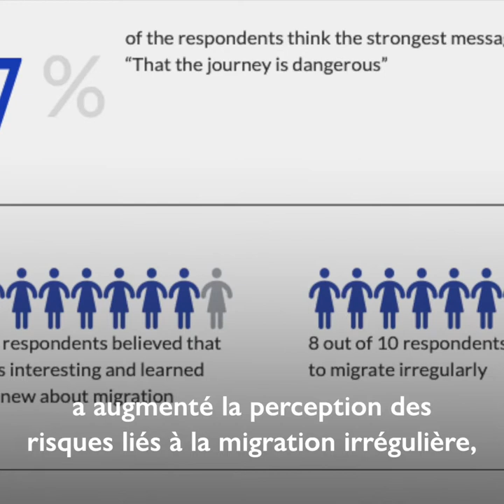Le rapport de l’évaluation d’impact pour Migrants comme messenger - GMDAC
Migrants are often exposed to danger, abuse and exploitation in the context of irregular migration.

How can we raise awareness of those risks and offer them the ability to make safe migration decisions? Our new-impact evaluation study assesses the effects of peer-to-peer campaigns on potential migrants in West Africa.